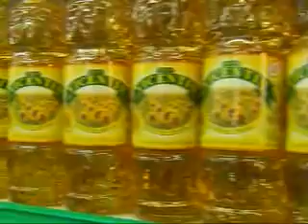El 34,1% de Córdoba no puede cubrir las necesidades básicas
Según un estudio realizado por Cippes, Córdoba es una de las provincias del país con mayor índice de indigencia y pobreza.